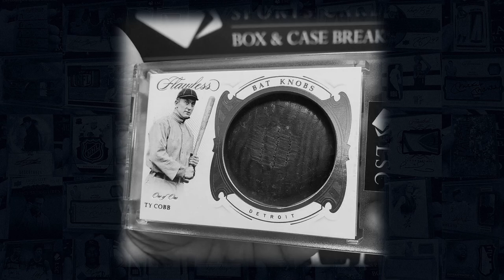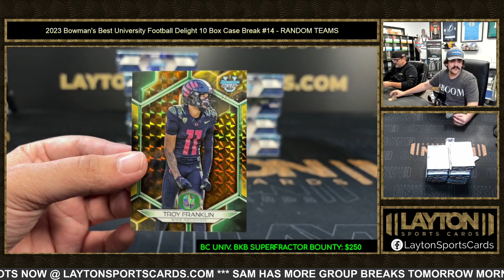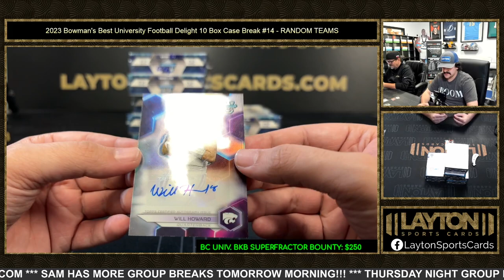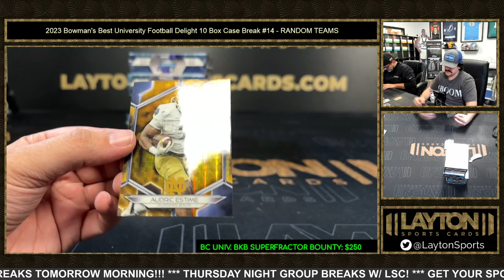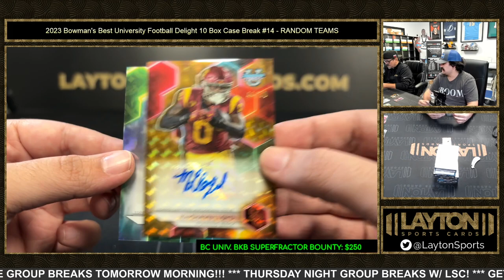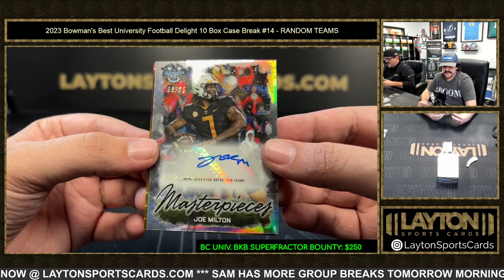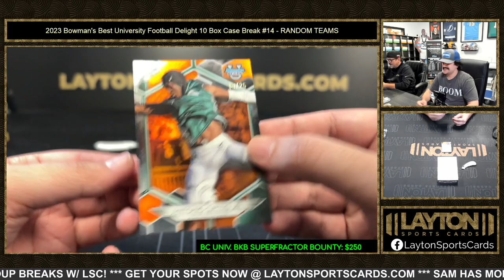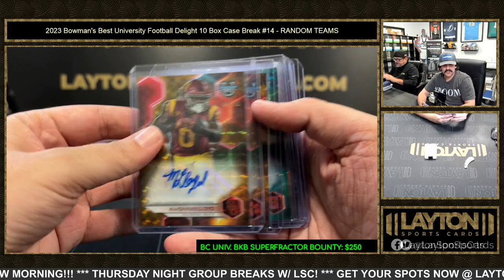2023 Bowman's Best University Football Delight 10 Box Case Break #14